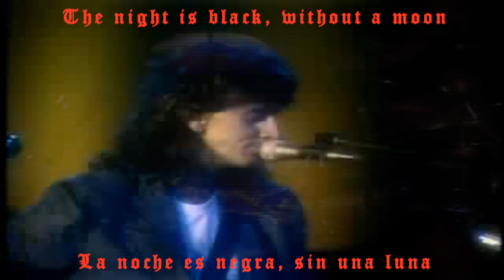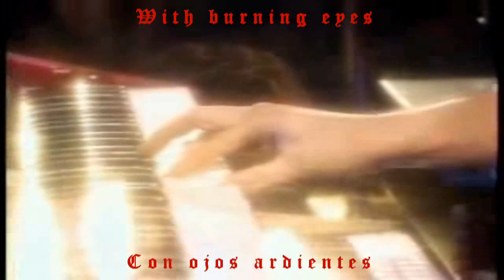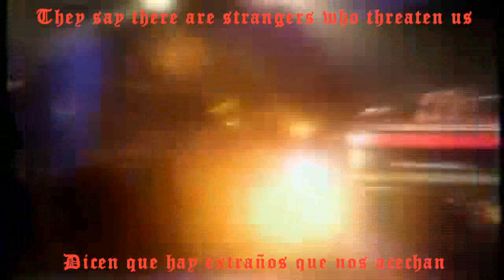Rush Witch Hunt (Subtitulos Ingles-Español)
Del disco "Moving Pictures" (1981)
From "Grace Under Pressure Tour" (1984)
Si vas a verlo, asegurate que sea en HD, vale la pena